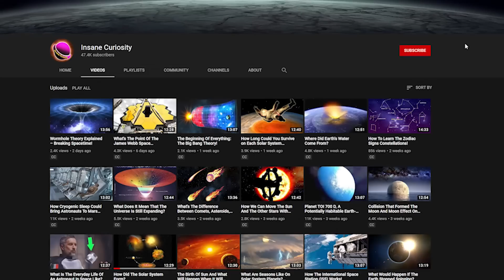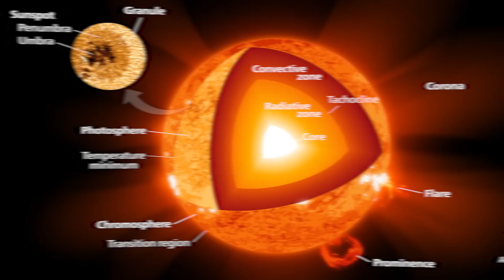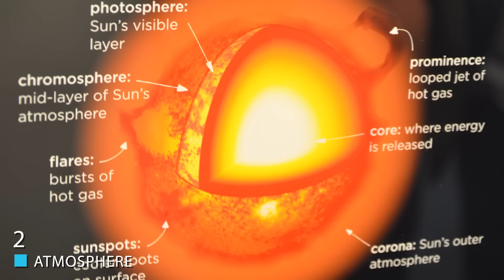8 Fascinating Facts And History About The Sun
From the kind of star it is, to its impact on our world, and more! Join me as we explore the Sun: Facts and History.

8. Our Star
Without a doubt, if you were to list the "most important things in the solar system we live in", the Earth may be No.1, but the sun is No.2. And for all the reasons that you might expect and know.
Its gravity holds the solar system together, keeping everything from the biggest planets to the smallest particles of debris in its orbit. Electric currents in the Sun generate a magnetic field that is carried out through the solar system by the solar wind—a stream of electrically charged gas blowing outward from the Sun in all directions.
The connection and interactions between the Sun and Earth drive the seasons, ocean currents, weather, climate, radiation belts and aurora.
In short, and in long, the sun is vital to just about everything we do on this planet, and we rely on the sun to do MANY things, even though we're honestly not controlling anything that it does. Which is a bit of an odd thing for humanity as humans like to control EVERYTHING that has to do with us.
The sun is something we see almost every day (obviously unless cloud cover is blocking it or an eclipse is happening) and even when we don't see it, we feel its presence. It's more than just a ball of light in the sky, it's an energy source, a lifeline in many respects, and as noted above, it helps shape our planet in various ways that would detrimental if it WASN'T doing it.
So if someone was to honestly ask you just how important the sun is, you should tell them all the ways we need the sun, our star, to shine on.
7. Distance From Earth and Its Size
With a radius of 432,168.6 miles (695,508 kilometers), our Sun is not an especially large star—many are several times bigger—but it is still far more massive than our home planet: 332,946 Earths match the mass of the Sun. The Sun’s volume would need 1.3 million Earths to fill it.
Which at first might seem like a bad thing. After all, would we WANT to have a giant ball of fire and radiation just lurking out there that can swallow us whole if it felt like it? Honestly, yes, yes we would, and for a very simple reason, its distance from the Earth.
The Sun is 93 million miles (150 million kilometers) from Earth. Which is a very LONG ways away, and in fact it's such a distance that they came up with a term for it via "Astronomical Unit". So when you hear that a planet or star is say 103 AUs away, that means it's 103 times the distance between the Earth and the sun.
Going back to the distance itself, you might think that this is a "very long way away" from the entity that gives us light and essentially, life. But actually, it's better that we're NOT closer to the sun for a whole host of reasons.
Sunlight and its energy dissipates the farther you get away from it. Which is why there is such thing as a "Habitable Zone" in regards to stars where life can exist as well as water and other key things needed for life.
The closer you are to a star, the more impact you're going to get from its heat and light. The farther you are from a star, the less likely you're going to get heat and light in the amounts you need. Lest you think we're exaggerating this, we have the perfect examples for this. It's called Mercury, Venus and Mars.
Mercury is the closest planet to the sun, and it's scorching hot as a result. It's average temperature is 800 degrees Fahrenheit. Plus, because it's so close to the sun it's tidally locked, meaning that it has one "side" always facing the sun, and the other side is always away from it.
In regards to Venus, it's our "twin" but also a case of the suns energy turning it into something else entirely. A buildup of heat and excess carbon dioxide turned it into a "Runaway Greenhouse Planet" which makes it so hot that it can melt lead. And it's also the hottest planet in the solar system because of the greenhouse effect which was caused by the suns' radiation.
Heading to Mars, it's so far away from the Sun that it can't absorb the sunlight and energy like we do on Earth, so its average temperature is -81 degrees Fahrenheit. Not to mention it doesn't have a typical atmosphere in any sense so various solar and cosmic rays bombard the planet. And it's so far away from the sun that even if Earth settled on the planet, using solar panels to get energy for colonies wouldn't be as viable as you think because the distance is so great.
So as you can see, it's GOOD that we are 93 million miles away from the sun, it's the literal perfect spot to be in to get the positive effects of the sun without many of the negatives.

Video Chapters:
00:00 Introduction
00:17 Our Sun
01:52 Distance From Earth And Its Size
05:56 Orbit And Rotation
07:20 The Suns Formation
09:39 How Its Formation Affects The Solar System
11:18 Construction
12:28 Atmosphere
13:19 The End Of Our Star